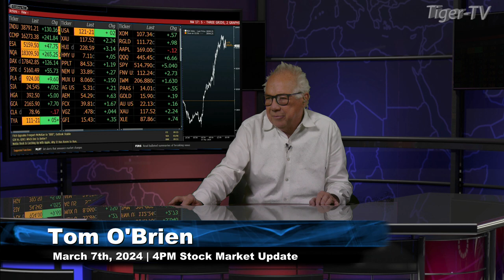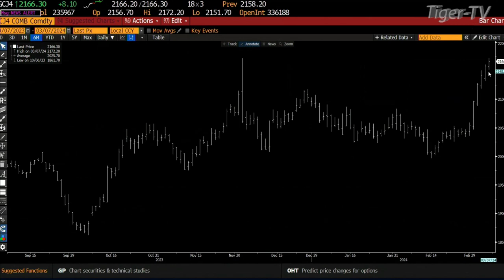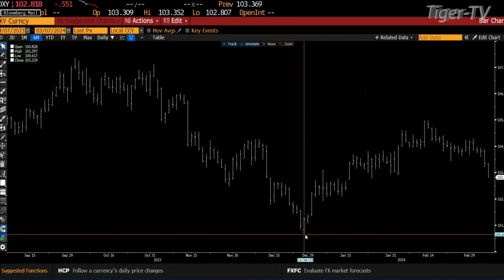March 7th, 4PM ET Market Update on TFNN - 2024